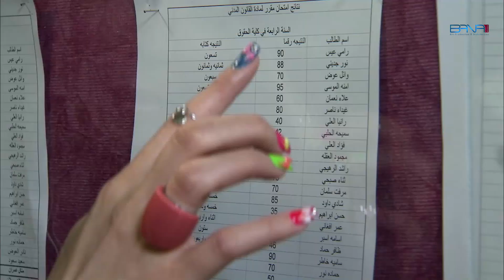Samiha faild the examination and she don't knw how to tell her mother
Excerpts from the series Sabaya season 3
مقطتفات من مسلسل صبايا الموسم الثالث مترجم